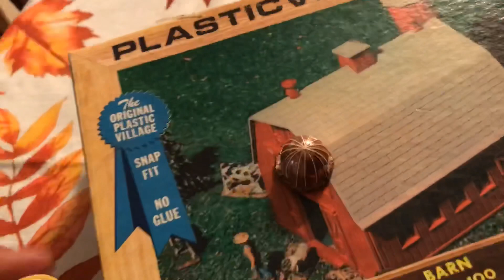AJS Model Railway N scale layout update #23 - Kitbashed/ Scratch built my own Viewing Tower.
Hello friends.  In this video, I made a Viewing Tower that used to be part of an HO grain silo kit made by Plasticville.  My wife bought for  it for.50 cents at the train show 2 years ago thinking that I can use it someday.  I guess that someday is now.  ha ha The kit was missing a lot of parts so I went ahead and used the silo for my n scale.  I can't believe it was an HO kit that seemed to be an N scale with the exception of doors being taller.  Stay well and God bless.  - Drew